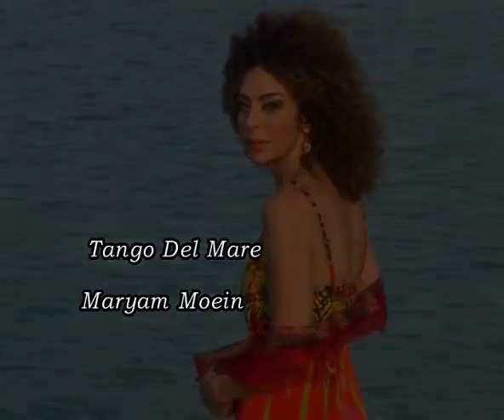maryam moein tango del mare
maryam moein  tango del mare  director: soheil tizrouyan  shebak music  iranian singer italy deferent voice new singer         sedaye motefavet mix language music  sedaye delneshin italiai farsi  sedaye mard mehdi moein sedaye vaghean jazzab va ajib estedad va tavanaie mesal zadani sedaye zan binazir